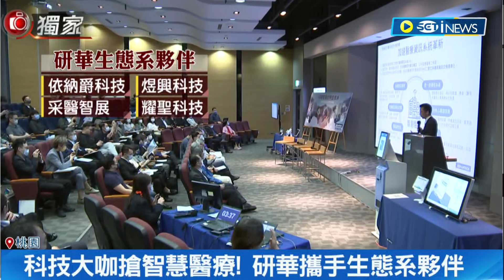結盟! 科技大咖變"醫師助手" 研華.廣達.佳世達火拼搶攻智慧醫療 研華物聯網共創園區 曝"秘密武器" 力拚3年市佔過半｜記者 李雯珂 楊超丞｜【台灣要聞】20230412｜三立iNEWS